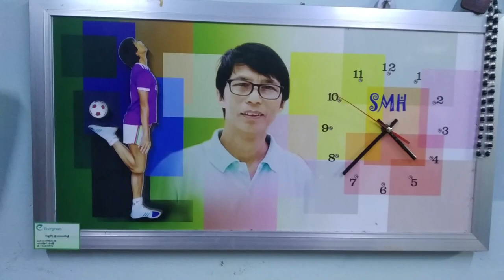Sayar San Myint Hlaing-5